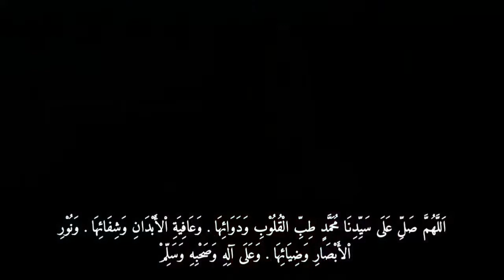Sholawat thibbil qulub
Sholawat yang indah dibacakan oleh santri ini sungguh masuk ke hati, memberi obat hati dan tubuh, juga memohon dengan syafaat Mur Muhammad agar diberikan penglihatan yang baik. Allahumma shalli ala sayyidina muhammad.